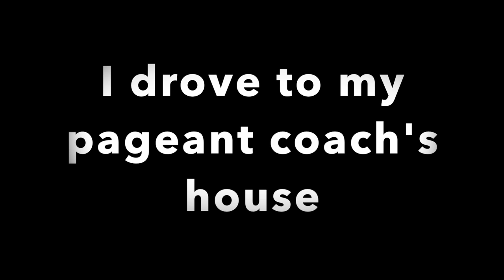My last in-person Rehearsal for MCU 2022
Hey guys! This video was my last in-person rehearsal. We rehearsed everything section starting with Beauty & Style (Introduction), practicing the opening dance, Verbal Communication (Q&A), Fitness & Form (Swimsuit walk), and finally, Grand Announcements. I hope you guys enjoy this week's video! :)

I represented Miss Chinese Chicago in the Miss Chinatown USA 2022 Pageant.